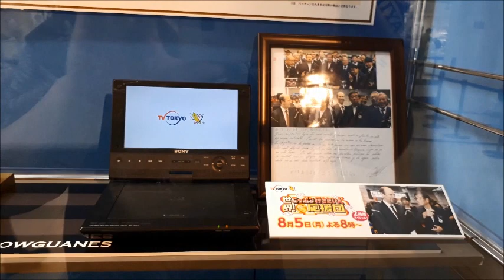2019東武タミヤモデラーズギャラリー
2019東武タミヤモデラーズコンテストの作品展示を中心に収録しました

‹主な道具 ›
PS309
Mr.リニアコンプレッサーL7レギュレーター/プラチナセット
セット内容
●PS254 Mr.リニアコンプレッサーL7
●PS289 プロコンBOY WAプラチナver.2
●PS234 Mr.エアーレギュレーターMkⅣ
●PS282 ドレン＆ダストキャッチャー
●PS230 Mr.スタンド＆トレイセットⅡ
●PS247 Mr.エアーホース・1/8（S）スパイラル

PS290
プロコンBOY LWAトリガータイプ ダブルアクション
0.5mmノズル15ccカップ

PS-268A
プロコンBOY SQ アルミ製軽量タイプ スカイブルーVer

Item No:74534 ペインティングブース No.4
スプレーワーク ペインティングブースII（ツインファン）

VFW-25X2 [窓用換気扇 ライトグレー 羽根径：25cm]
P-25X1 [高窓延長パネル]　東芝 TOSHIBA

エコーテック
超音波カッター USW-334ek 本多電子（株）

マイクログラインダー　HD20A　浦和工業
 [パワーコントローラー] 　goot グットPC-11　太洋電機産業

ヒートペン HP-1000　株式会社 十和田技研

ペンサンダー 　プロクソン(PROXXON)【先端形状8種・ペーパー3種付】 No.28594

[塗装マスク]　DPM-77TM 　トラスコ中山 TRUSCO